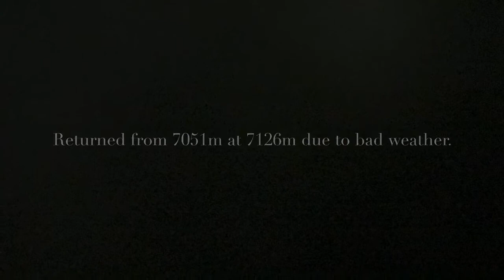re-upload with new re edit my Himlung himal expedition 7126m. Organized by Himalayan Ecstasy Nepal.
Himalung Himal (Mount Himalung) is located at an altitude of 7126 meters northeast of Annapurna in the lap of Mansalu and Annapurna region. The mountain is near the Tibetan border in the fu vdc corner of the remote Manang district of Nepal. Himalung Himal was first climbed by a Japanese team in 1992 and many more. The mountain is technically easy to climb although due to its own shade, thick snow area and extreme humidity, it is not as easy as it is expected.

Please share your thoughts and comments about this video share it if you find it joyful.

About: climber ram Gurung is a YouTube channel where do you find all travel, mountain climbing, rock climbing, trekking, tour and tourism relate video will be posted as soon as possible.